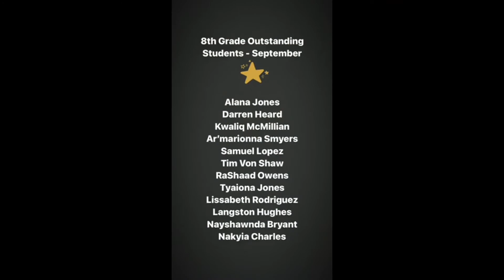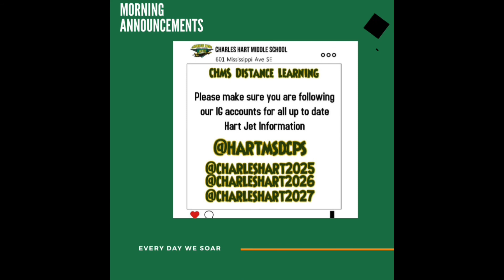Morning Announcements October 16th